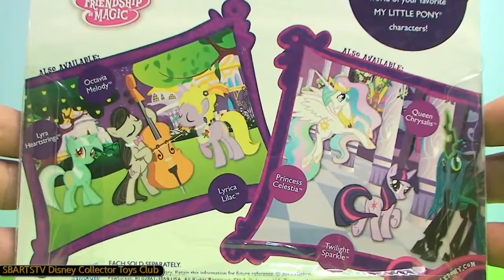My Little Pony Pony Lesson Christmas Toy Unboxing Toys R Us Collectors Cheerilee Twistaloo